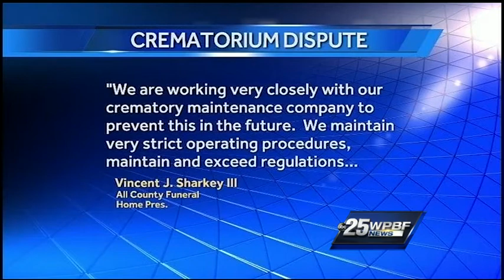Crematorium dispute: Residents concerned over black smoke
Smoke from a crematorium has been wafting through a Lake Worth neighborhood, frustrating residents and causing concern for the health department.